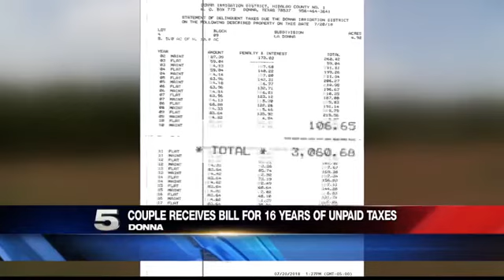Donna Couple Faces 16 Years’ Worth of Taxes, Late Fees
The Donna resident tells CHANNEL 5 NEWS she didn’t know about the taxes and would have paid them if she knew prior.